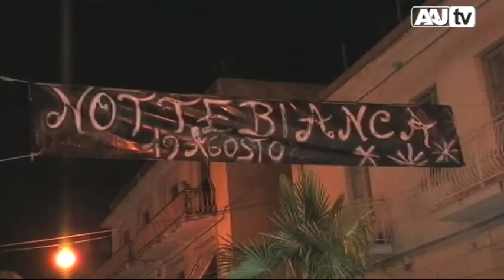Trebisacce. In 40mila per la "Noche" Bianca cubana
Colori, sapori e suoni provenienti da Cuba per la Notte Bianca di Trebisacce. Ad accorrere lungo le strade cittadine oltre 40 mila ospiti. Servizio di Giacinta Oliva